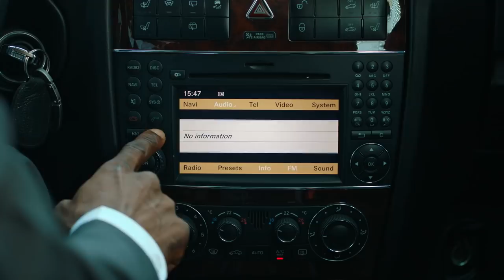Glo YAKATA (Archived Version)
With Glo Yakata, when you buy a Glo SIM today, you get upto 6GB data every month for 6 months (that’s 36GB of data) plus a whooping N2,200 on every N100 recharge to call ALL NETWORKS.

Other benefits of Glo Yakata include:
· Voice benefit can be used to call ALL NETWORKS; the more you recharge, the more value you enjoy
· If your 1st recharge of the month is N200 or more, you will get a special data bonus that is 2.5 times higher than the regular data benefit
· You will enjoy this special data offer on every first recharge of the month for six months
· Bonus is valid for 7 days